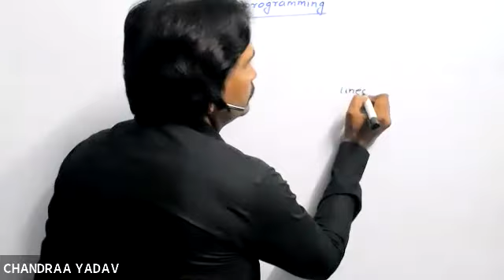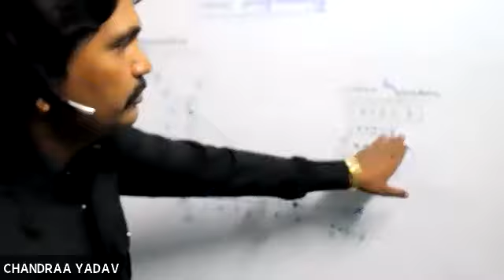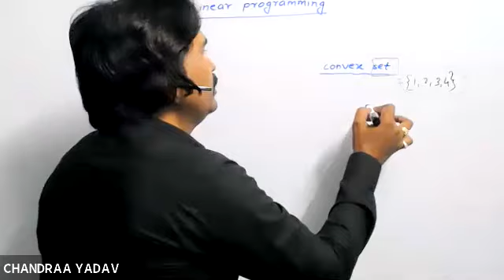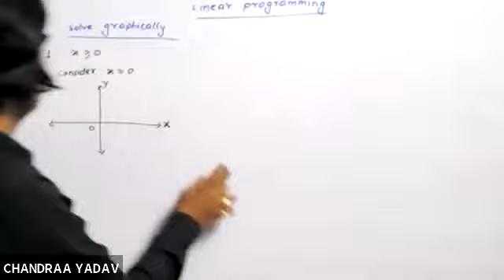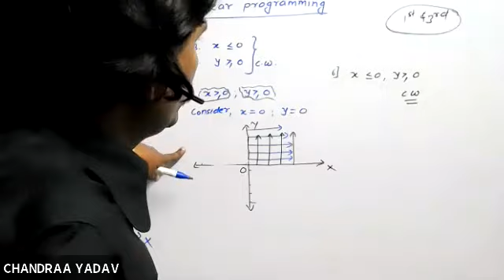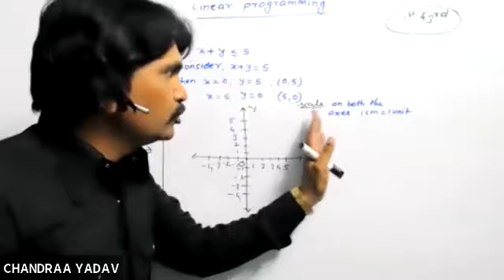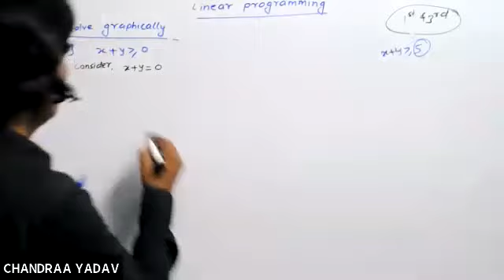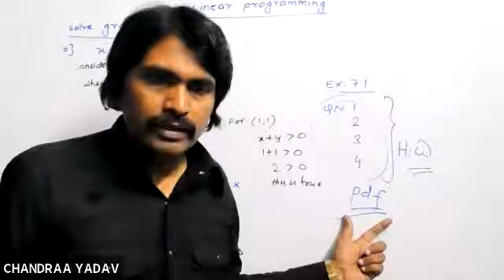Maths Lec by Chandra Sir on LPP L1